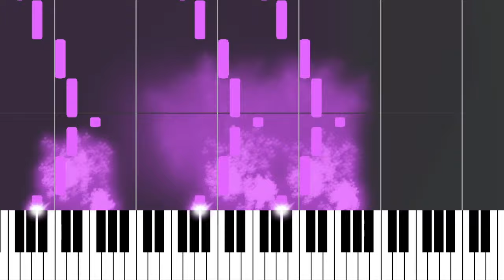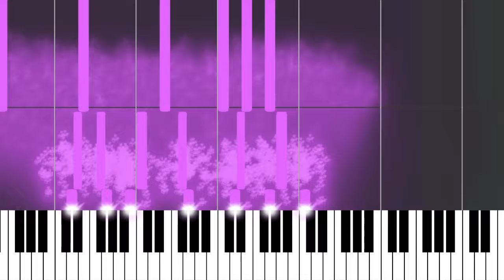Microtonal Counterpoint in Beekeeper [12]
Using Joakim Bang Larsen's "Beekeeper" tuning

Scala file:

Beekeeper[12] - A 16 note 3*3*3*5*7 EFG (divisors of 945) normalized to 2/1 with 64/63 tempered out to reduce it to a 12-note scale and 225/224 tempered out to improve it in the 7-limit. TE-tempered and left un-stretched with tempered octaves.
12
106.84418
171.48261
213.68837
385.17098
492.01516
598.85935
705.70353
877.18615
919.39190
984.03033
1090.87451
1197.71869